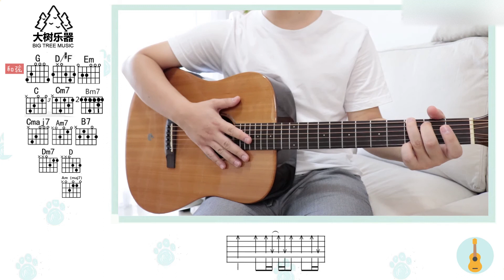【吉他教学】《年少有为》李荣浩-吉他弹唱翻唱教学-大树音乐屋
高清吉他譜與更多教學
大樹音樂屋 我們壹起快樂地玩音樂吧!
努力做最勤快的彈唱&指彈吉他
這裏是大樹音樂屋唯壹的賬號~
大家多多關註咯~